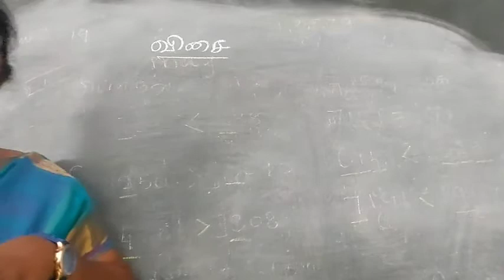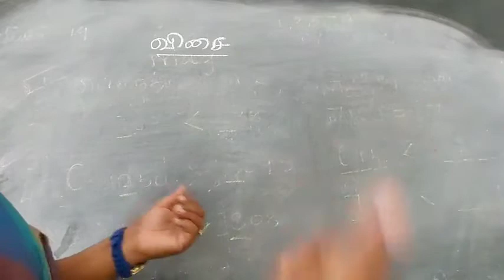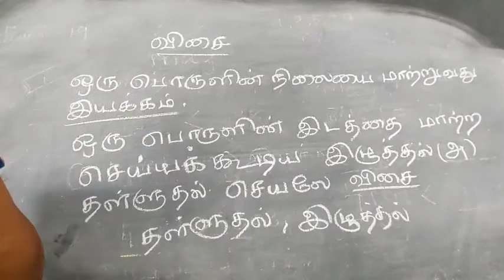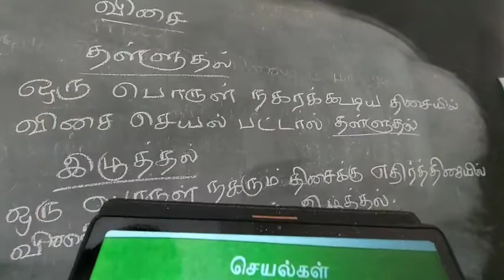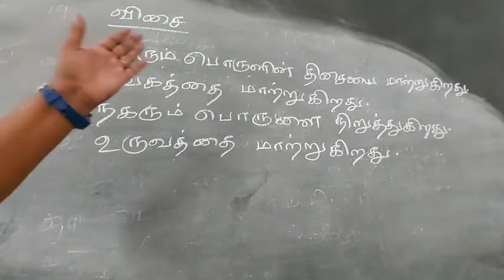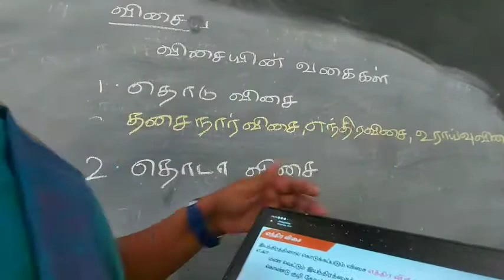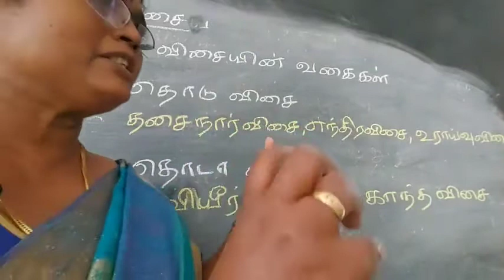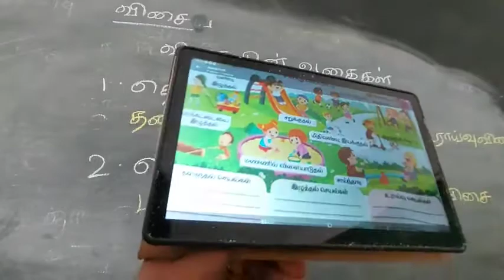அறிவியல் பாடம் விசை